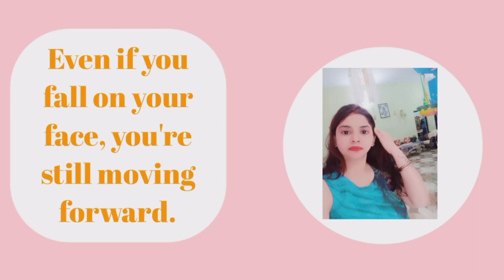❤️Dekho aaj maine kya shopping kiya❤️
Channel link 👍

Iam Leena dumra and this is my YouTube channel
I am a full time lifestyle daily Hindi Indian vlogger I make family vlog based on my passion and daily life.
I love shopping and decoration we make entertaining vlogs .
I belong to Uttarakhand from Punjabi family my dream is to cover ( golden temple ) ( Amritsar) ( Punjab) ( Jaipur) ( Rajasthan)

new video link 👍 title# youtube - Had kar di garmi ne## aare ye kya kar rahi hai pavni

new video link 👍 title#youtube - Bacchon ne karai help ## first time gayi aise g
jagha

new video link 👍- title # YouTube-dekhiye husband Subha subha kis kaam m lag gaye ## pavni kitni samajhdaar h